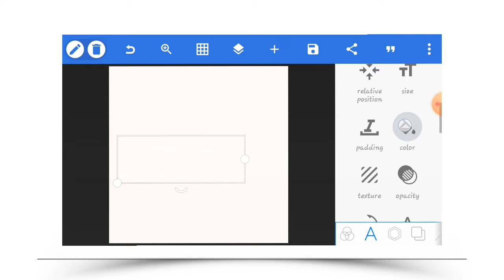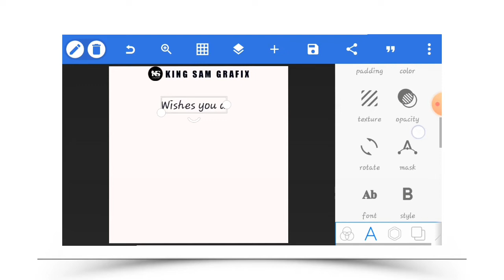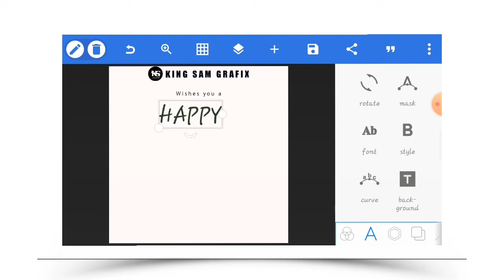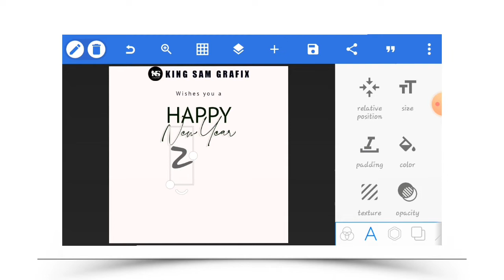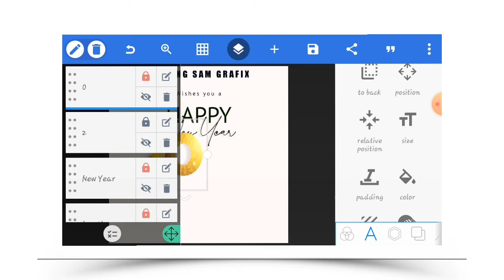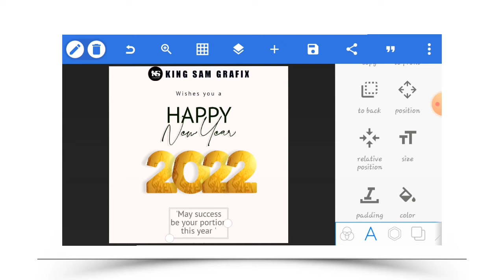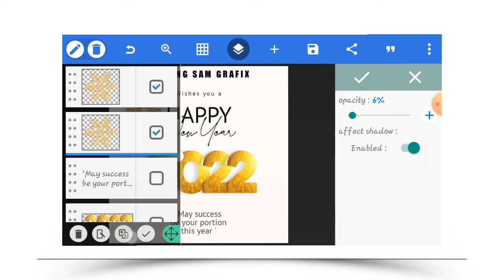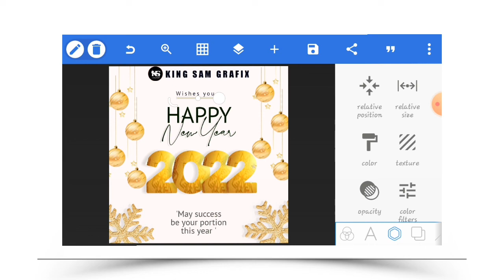Happy new year poster design in pixellab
Thank God for another year
Stay with me as I take you through how to make happy new year poster design in pixellab
This happy new year poster design in pixellab is for you, my friends and subscribers
God bless you for the support